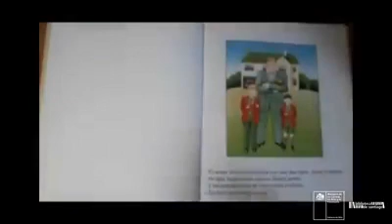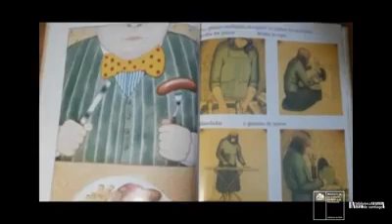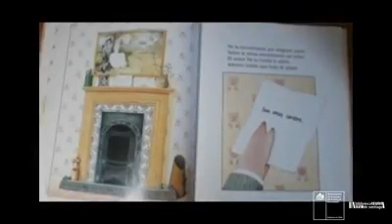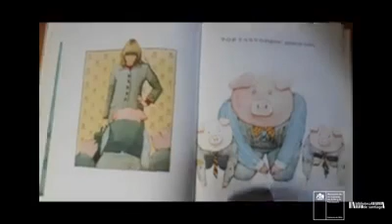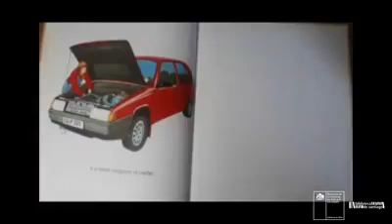Cuentos desde la casa: El libro de los cerdos.